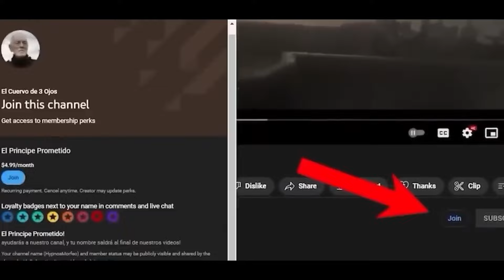¿Tyrion Targaryen?! Buscara a Drogon! Despues de Juego de Tronos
La historia de Tyrion Lannister quedó incompleta al final de Juego de Tronos. A pesar de todo su recorrido, su astucia y la capacidad de cambiar el rumbo de Poniente, pareciera ser que le faltaba un último papel que cumplir. ¿Y si Tyrion se convierte en el héroe que va en busca de Drogon? Primero, él fue quien eligió a Bran como rey, pero luego el Cuervo de Tres Ojos lo escoge a él para ser su mano, pero con una misión especial. ¿Será que Tyrion está destinado a algo mucho más grande? ¿Qué tal si Tyrion realmente es el último Targaryen? En este video, hablaremos del futuro de Tyrion después de Juego de Tronos.